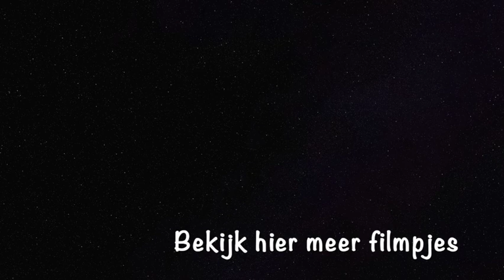Aan vaste land met de auto in Hammerfest / leven op een eiland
Aan vaste land met de auto in Hammerfest.
Het was al 2 maanden geleden dat de auto nog eens van het eiland ging voor een ritje.
Hij staat al 2 maanden stil aan de kade.
Wij maken er ook een gezin uitstap van en genieten van de zon en de mooie natuur.
Geniet mee van onze dag en het mooie Noorwegen.
Benieuwd kijk dan zeker naar dit filmpje.
Ben je benieuwd naar meer ?
Volg dan zeker mijn kanaal.

Voor wie mij nog niet kent mijn naam is Margo(t) Balck kunstenaar, illustrator en designer.
Samen met mijn gezin zijn wij verhuisd van België naar het noorden van Noorwegen op een eiland.
Waar wij samen een nieuw leven begonnen zijn.
In deze video's neem ik jullie mee op avontuur en laat ik jullie mijn nieuw leven zien en alles er rond.
Zo zie je alle mooie en lelijke dingen die het leven met zich mee brengt.

Waar is Akkarfjord Sørøya
Akkarfjord is een klein vissersdorpje in het noordoosten van Sørøya op een eiland in Noorwegen. Je geraakt hier alleen per boot.
Er wonen ongeveer 70 a 80 mensen in Akkarfjord.
Wij hebben hier een postkantoor, een kruidenierswinkel en een school.
Heel veel schaapjes en prachtige plekjes.